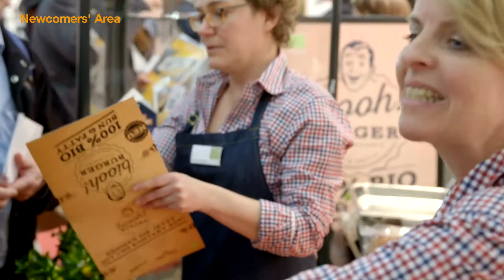INTERNORGA 2016: Trendgetränke, Craft Beer Arena und Newcomers' Area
INTERNORGA - Die Leitmesse für den Außer-Haus-Markt
Vom 11. bis 16. März präsentierten 1.300 Aussteller aus 25 Nationen Produktneuheiten, Trends und Komplettlösungen für den gesamten Außer-Haus-Markt. Insgesamt kamen 95.000 Fachbesucher aus dem In- und Ausland zur INTERNORGA.

Zum 90. Geburtstag der INTERNORGA hat sich die Ausstellungsfläche der 2015 eingeführten CRAFT BEER Arena mit rund 30 kreativen Brauern aus dem In- und Ausland nahezu verdoppelt. Fachbesucher und Top-Entscheider aus Gastronomie und Getränkefachgroßhandel kosteten außergewöhnliche Bier-Kreationen. Die Workshops und Podiumsdiskussionen fanden ebenfalls großen Anklang.

Neue Produkte und Konzepte zeigte die Newcomers‘ Area: Auf dem Catwalk der Innovationen präsentierten die Aussteller visionäre Ideen und knüpften wichtige Kontakte für den erfolgreichen Markteinstieg. Diese Innovationsplattform zählte neben Klassikern wie dem Pink Cube oder der SKYWALK Tafel zu den Publikumsmagneten der INTERNORGA.